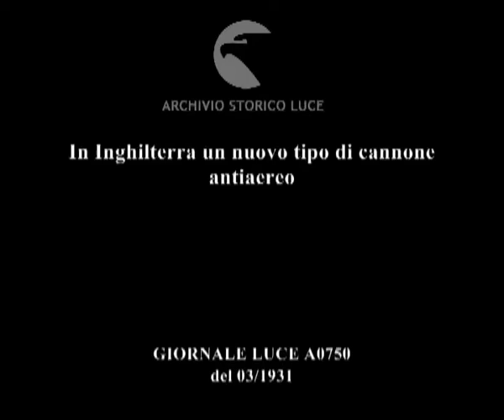In Inghilterra un nuovo tipo di cannone antiaereo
Descrizione sequenze:In uno spazio aperto il nuovo cannone antiaereo ; gli artiglieri lo preparano per far fuoco ; gli strumenti per calcolare il puntamento ; gli artiglieri puntano il cannone ; il bersaglio aereo da colpire ; gli artiglieri caricano e fanno fuoco ; il lungo bossolo del proiettile espulso dopo il colpo ; l'operazione ripetuta più volte ;